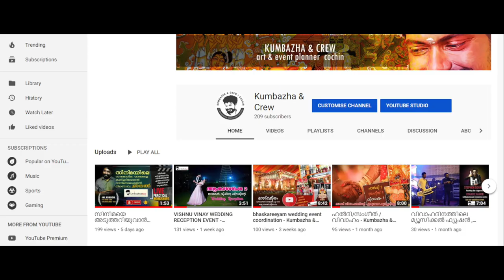സിനിമയിലെ കലാസംവിധാന രംഗത്തെ പൊടികൈകള്‍ .... | Kumbazha & Crew Channel Trailer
സിനിമയിലെ കലാസംവിധാന രംഗത്തെ പൊടികൈകള്‍ .